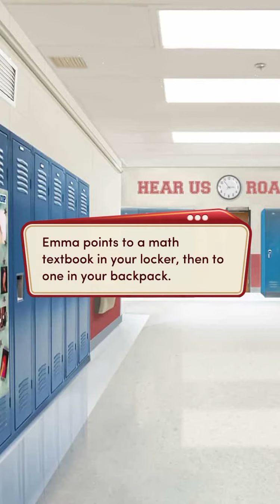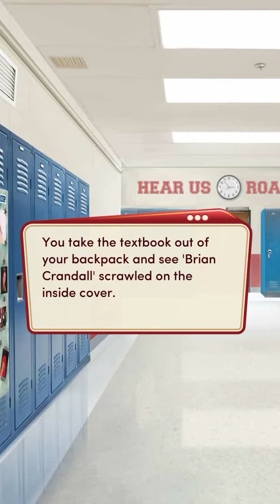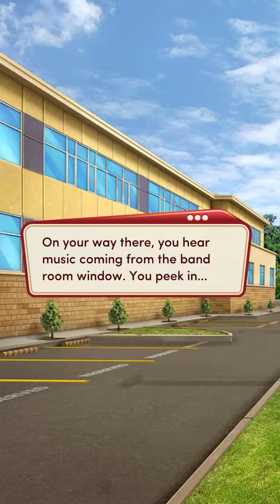High School Story Book 1 chapter 5 tryouts